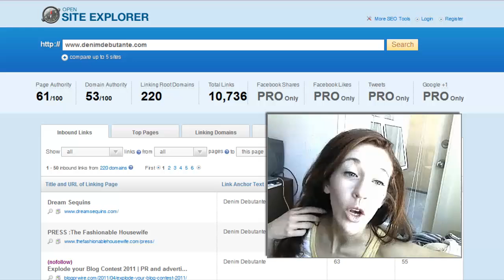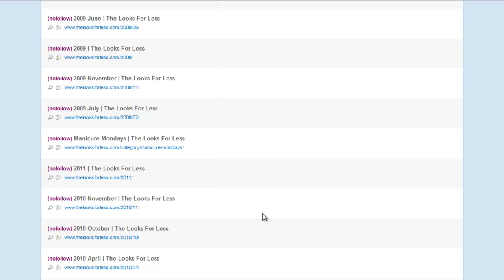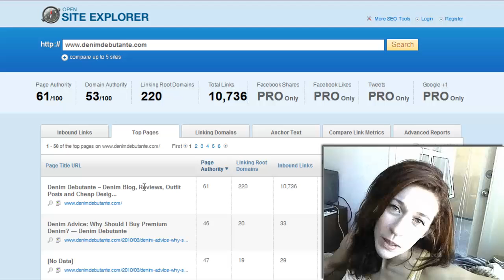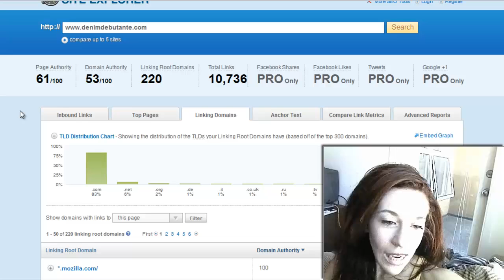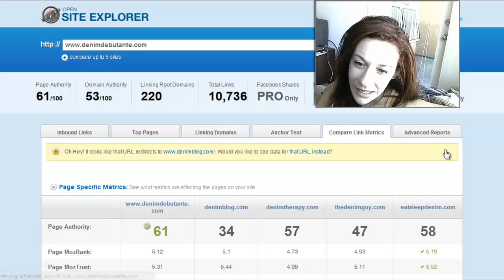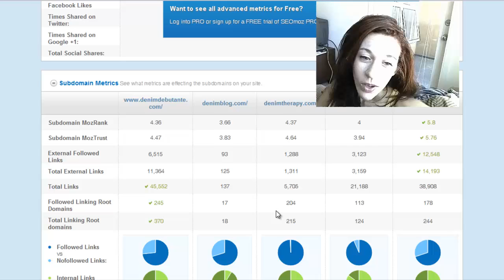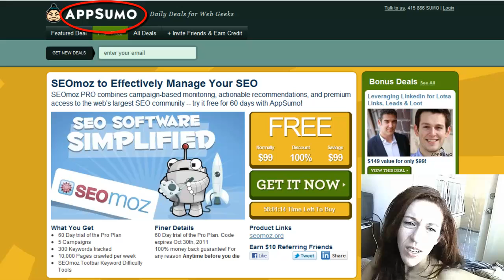Using SEO to Increase Traffic - Open Site Explorer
- teaching you about smarter SEO and better site development.